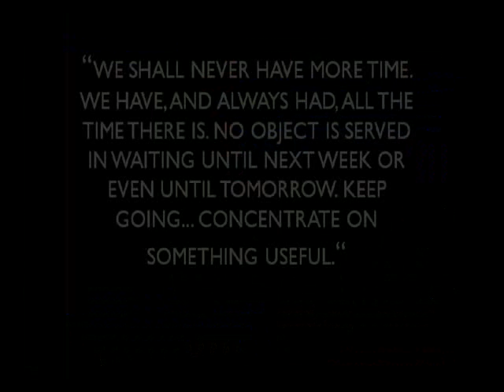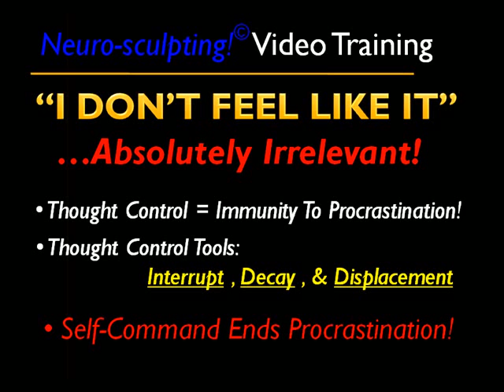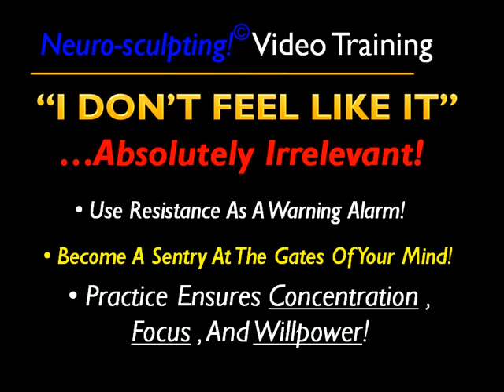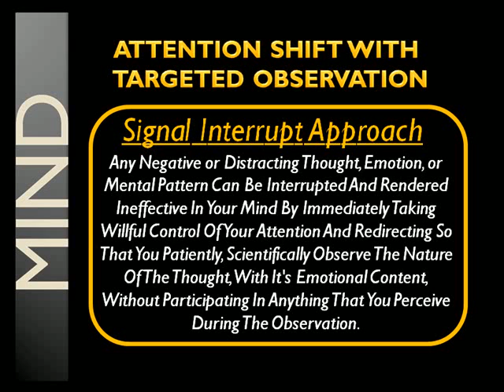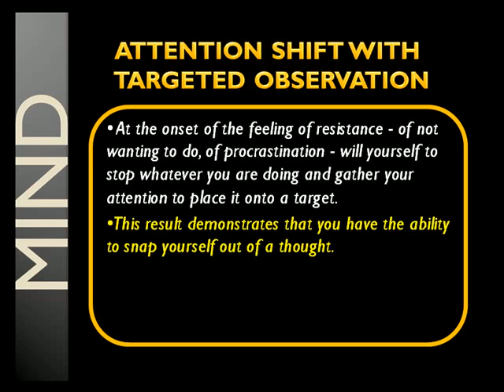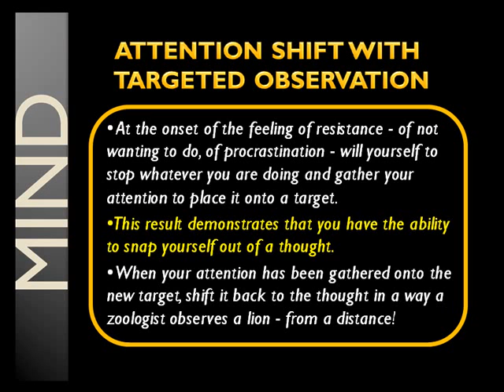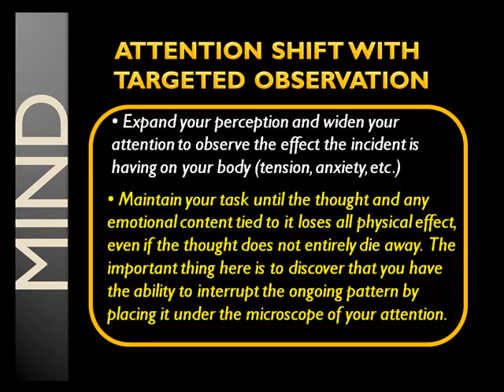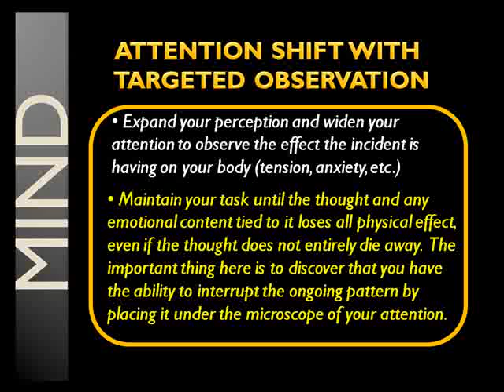Brain Training For Defeating Procrastination Part 06 of 06 Attention Shift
Alert MAY 2016 -This program is NO LONGER FOR SALE.  GET IT FREE along with lots of other downloadable training content by joining THE ATTENTION CONTROL & MENTAL CONCENTRATION FACEBOOK GROUP. NO REQUESTS FOR PERSONAL CONSULTATION, PLEASE unless you're a previously paid client. My schedule is too full for additional consulting.   - Once your Join Request has been approved, go to the 'FILES' section in the group to download.  You can REMAIN in the group to train or leave it to train solo.  ~~T